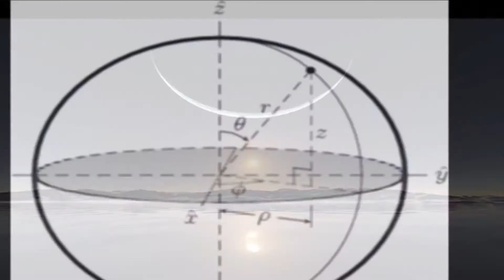Graduation and Foundations - ACT #8 by Fr. Vazken Movsesian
Air Date: 9 June 2013, USArmenia

Topic: Graduation wish and the "R" word - responsibility. Passage - Matthew 7:24-27

This series is about Applied Christianity, that is, how to implement the teachings of the Gospel in your life today. This follows the In Step with Christ series (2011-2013) and broadcasts on USArmenia TV network. Archives for this series are maintained here at the Armodoxy channel on Youtube.